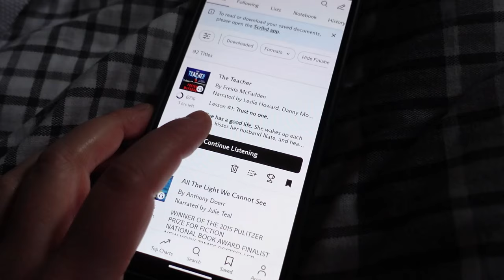the worst book I've ever read 🥴 and trying to rediscover my love of thrillers 😱 reading vlog [CC]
I used to LOVE reading thrillers. It's been one of my favourite genres for over 10 years, however recently I've not enjoyed a lot of the popular thrillers I've picked up 😭

In this reading vlog, I read 3 thrillers across different sub-genres to see if I can pinpoint exactly what my taste in thrillers is now.

📚 BOOKS MENTIONED 📚
The Teacher by Frieda McFadden
Bullet Train by Kōtarō Isaka
Rabbits by Terry Miles

✨ ABOUT ME ✨
Hey, I'm Sam and I'm a blogger and book reviewer from the West Midlands in the UK. I read most genres, including fantasy, thrillers, romance, and contemporary fiction. Occasionally non-fiction and historical fiction too!